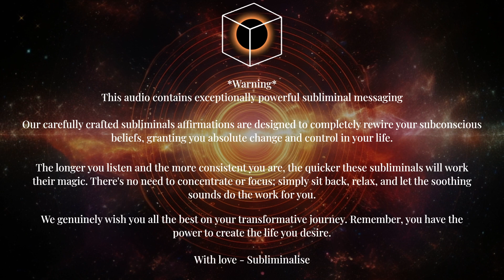RELEASE Toxic Emotions: Subliminal Affirmations for Letting Go of Anger, & Embracing Love FAST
🌞 Sending you love whoever you are, wherever you are.

🔥 Join us in this transformative subliminal program where we will guide you towards releasing anger. Through the power of subliminal affirmations, we will work to reprogram your mind and align your energy with a sense of peace and emotional balance. Get ready to tap into the true essence of forgiveness and serenity as we delve into the realms of intention, self-reflection, and inner healing. Let the power of these subliminal affirmations awaken your innate ability to let go of anger, unlocking the potential for emotional freedom, harmony, and positive relationships. Embrace the journey as we embark on this extraordinary path of transformation, as you align your thoughts, emotions, and actions with the reality of releasing anger and embracing a more peaceful and fulfilling life. Remember, the power lies within you to heal, grow, and live a life filled with love and tranquility.

🪬   *** ABOUT ME ***
I'm Thomas, a passionate subliminal creator and video artist, dedicated to exploring the profound impact of subliminal technology for over six years. Through my mesmerizing videos, I invite you to embark on a transformative journey of self-discovery and personal growth. Delve into the captivating realm of subliminal artistry, where the hidden power of your subconscious mind awaits. Each carefully crafted audio and visually stunning composition is designed to help you overcome challenges, ignite confidence, and manifest your dreams.

Subliminalise is the ultimate destination for "I AM" subliminal affirmations that will empower you to cultivate the habits of the prosperous and accomplished. Through consistent listening to these transformative subliminal affirmations, you will develop a mindset that attracts real change and abundance into your life.

By incorporating these affirmations into your daily routine, you will reprogram your subconscious mind, paving the way for habits that propel you towards success and absolute change.

Discover the life-altering potential of Subliminalise as we guide you towards embodying secret habits that help unleash the true power within you.

for more specific and powerful subliminal programs!

☕ FAQ

How long should I listen for?
It's recommended to listen to subliminal affirmations for at least 20-30 minutes daily. Consistency is key for effective results.

Best way for listening?
Listening with headphones is ideal for maximum impact as it enhances the delivery of subliminal messages directly to your subconscious mind.

Do I need to concentrate?
You don't need to actively concentrate on the subliminal messages. They work on a subconscious level, so you can engage in other activities while listening.

How long to see results?
Results vary for each individual. Some may notice changes within a few weeks, while others may take a few months. Consistent listening and belief in the process can accelerate results.

What's in the subliminal?
Subliminals typically contain positive affirmations recorded at an inaudible volume. They aim to reprogram your subconscious mind with empowering beliefs and desired outcomes.

Is this unisex?
Yes, (unless stated otherwise) all our subliminal affirmations are designed to be suitable for all genders. They are created to address common desires and goals shared by people regardless of gender.